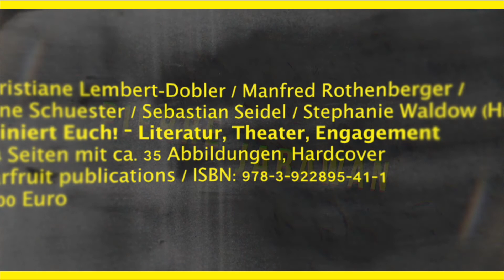"RUINIERT EUCH!" Buchpräsentation TEIL 2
BUCHPRÄSENTATION im TIM in Augsburg (1. August 2021)

Es diskutieren Markus Ostermair, Lena Gorelik, Alexander Eisenach, Falk Richter mit Stephanie Waldow (Universität Augsburg) und Manfred Rothenberger (Verlag Starfruit Publications), Moderation Niels Beintker, Bayerischer Rundfunk, über den Zusammenhang von Literatur, Theater und Engagement. Das MEHR MUSIK! Ensemble (Leitung Iris Lichtinger) und die Videokünstlerin Stefanie Sixt ergänzen den Abend mit einem eigens dafür zusammengestellten musikalisch-visuellen Kurzprogramm.

Immer lauter wird heute die Frage nach Haltung und Engagement in Kunst und Literatur, immer mehr Autor*innen, Theaterleute und Kulturschaffende setzen sich in Zeiten des gesellschaftlichen Wandels und globaler Bedrohung mit Formen und Funktionen des Politischen auseinander. Sie (er)finden Ausdrucksformen dafür, definieren ihren Raum in der Gesellschaft neu, regen an zu Diskussion und Reflexion – und leisten gegebenenfalls Widerstand.

In welcher Form und mit welchen Intentionen können sich Ästhetik und Engagement im 21. Jahrhundert verbinden, welche gesellschaftlichen Funktionen sollten Literatur und Kunst übernehmen, wie verhält es sich mit dem althergebrachten Anspruch an das Theater, als moralische Anstalt zu fungieren? Wo ist der Ort des Politischen in Literatur und Kunst? Was ist »Haltung«? Welche Denk- und Möglichkeitsräume können die Literatur und das Theater schaffen gegenüber den politischen, sozialen und kulturellen Herausforderungen unserer Zeit?

Die Anthologie Ruiniert Euch! – Literatur, Theater, Engagement behandelt diese Fragen vielstimmig und durchaus kontrovers, aus verschiedenen Perspektiven und in verschiedenen Formaten. Zahlreiche Essays und Interviews sowie poetische und künstlerische Interventionen von rund 40 Kulturschaffenden liefern Anstöße zur Debatte: Welche Positionen beziehen Literatur und Theater heute, wie reagieren sie auf die drängenden Fragen unserer Zeit, können Literatur und Kunst die Welt verändern – vielleicht sogar zum Besseren?

Ruiniert Euch! – Literatur, Theater, Engagement

Christiane Lembert-Dobler / Manfred Rothenberger / Anne Schuester / Sebastian Seidel / Stephanie Waldow (Hrsg.) 384 Seiten mit ca. 35 Abbildungen, Hardcover, starfruit publications / ISBN: 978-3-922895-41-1